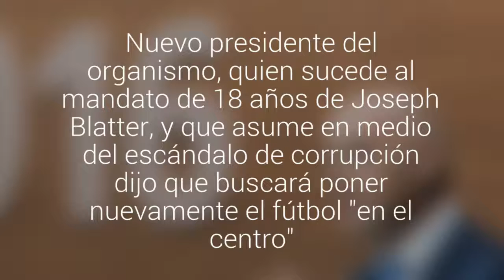Gianni Infantino: "Todos juntos restableceremos la imagen de la FIFA"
Nuevo presidente del organismo, quien sucede al mandato de 18 años de Joseph Blatter, y que asume en medio del escándalo de corrupción dijo que buscará poner nuevamente el fútbol "en el centro".